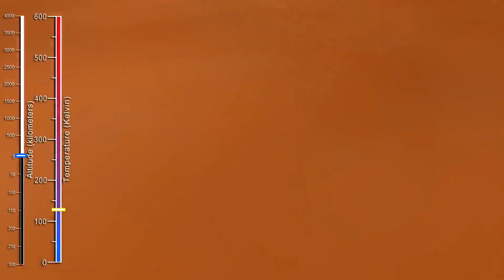Could we fly through Jupiter?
Could we fly through Jupiter? Jupiter is the fifth planet in our solar system, it's a gaseous planet, meaning the planet is mostly just gas. It is said that if Jupiter did not exist, many asteroids would have destroyed Earth a long time ago. It’s massive size and insane density causes it to have gravity so strong that it dragged those asteroids out of their path and away from our fragile planet. It is possible to see Jupiter with the naked eye every day from January till September on the eastern or southern side of the sky, between 5am to 7am. But is it enough to just see Jupiter, or would you rather fly through it, would that even be possible? In this video we are going to take a look at just how possible it would be.

Before we look at this, a quick reminder to give this video a thumbs up if you’re enjoying it and also to subscribe to Brain Impact for more videos just like this one. But now, back to Jupiter.

People are always fascinated by Pluto, Saturn or Mars. But not many seem that interested in Jupiter. This to us seems strange as Jupiter is the largest planet in the Solar System. 318 times the mass of the Earth to be precise. It is one of the most important places in the Solar System. The planet itself is impressive, with ancient cyclonic storms larger than the Earth, or a magnetosphere so powerful it defies comprehension. One of the most compelling reasons to visit Jupiter is because of its moons. Europa, Callisto and Ganymede might all contain vast oceans of liquid water underneath icy shells. And as you probably know, wherever we find liquid water on Earth, we find life. And so the icy moons of Jupiter are probably the best place to look for life in the entire Solar System.